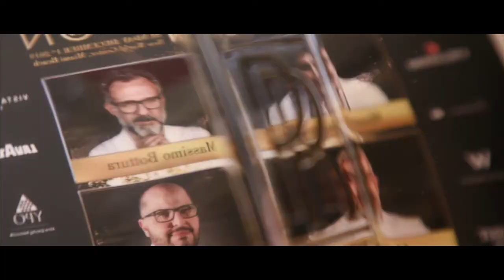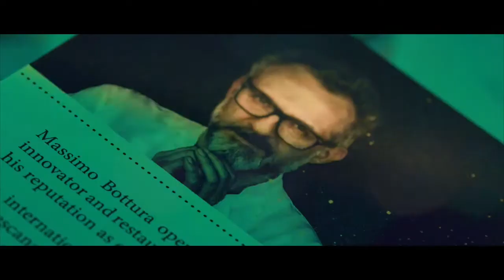OUAK 2019 720